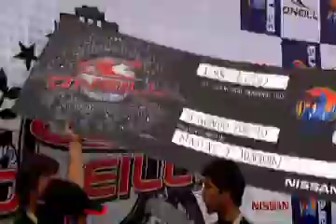WEBCLIP CHILCA 2011